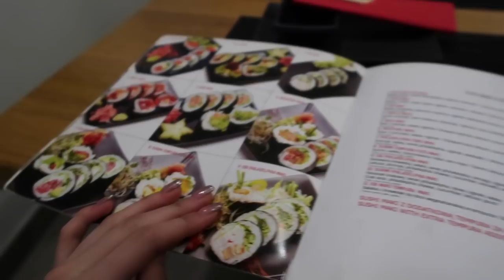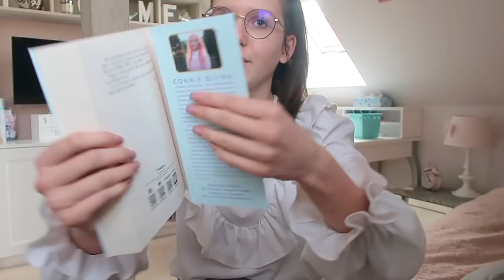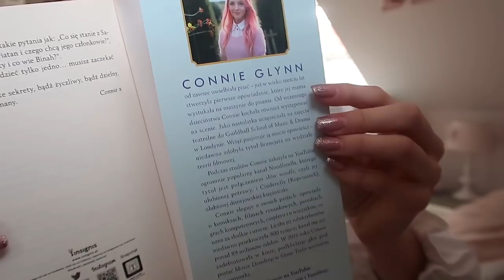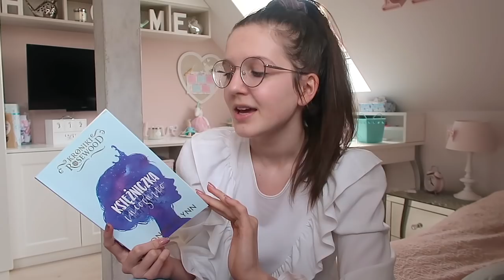VLOG | MOJE 14 URODZINY!, PRÓBNE EGZAMINY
Rabat 35 % od ceny okładkowej
KOD: Rosewood
Czas trwania: od 2.03 do 9.03

Chcesz mi coś wysłać?
Mela Modela
20-427 FUP Lublin